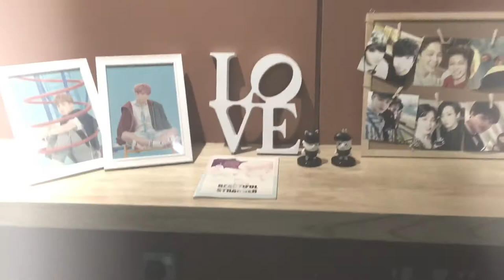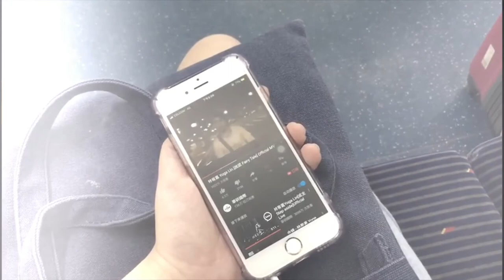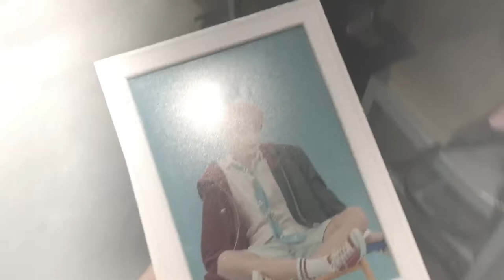vlog // BTS cupsleeve event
A simple but meaningful vlog .

谢谢你们。
我爱国旻。